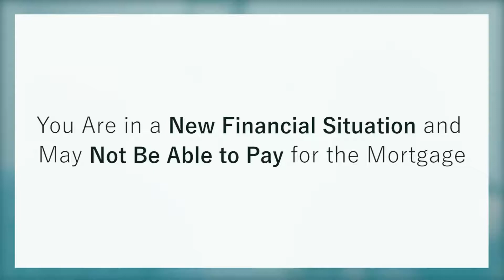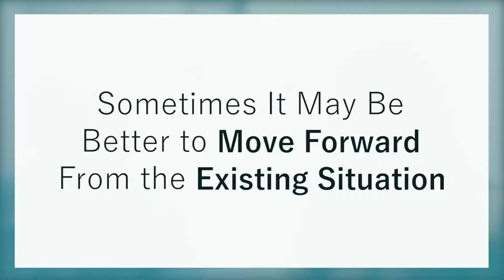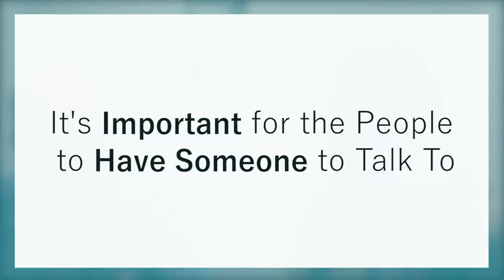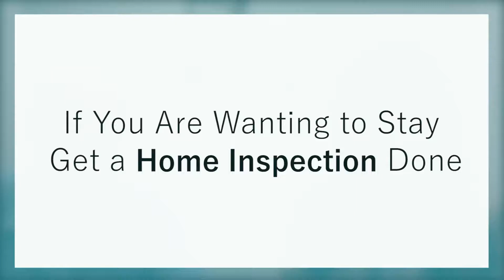How Home Sales Are Handled During a Divorce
Divorce is a difficult experience to go through in and of itself, but it can become even more complex when the former couple needs to sell their marital home. In this case, having a neutral advocate working to facilitate the transaction is ideal—and this is exactly where divorce Realtors, like today’s guest (Mark Schauder), come in. To learn more, watch this short video.

Amy Hsiao, Your Personal Lawyer for Life
Trusts. Estates. Business.